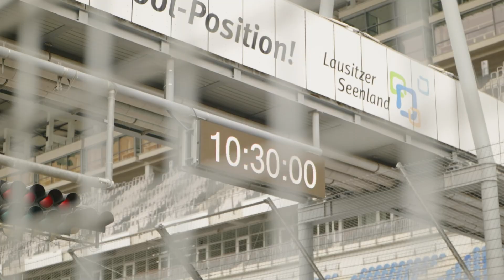Countdown is running: final pre-season DTM test at Lausitzring Day 1 (EN)